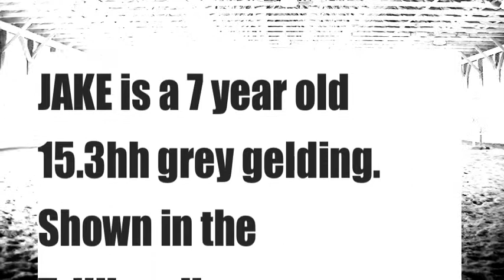Jake Sale Vid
7 year old 15.3hh cute typey grey gelding for sale/lease. Shown lightly in central east trillium hunters always in the ribbons. Hack winner. Shown in the adult amateur division. Huge step, dead honest and dead quiet on the flat. Easy lead change. Competitive 2'6-2'9 horse. Would be perfect in the Beginner Childrens as well. Lease to approved show barn up until champs in 2013. Sale to good home. Price to go. Serious inquiries only please.